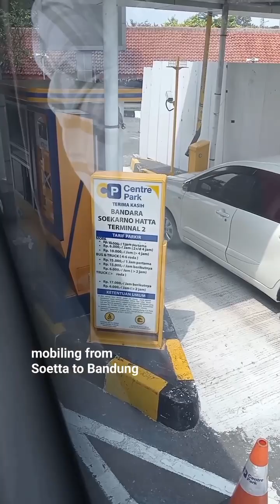From Palu to Bandung West Java